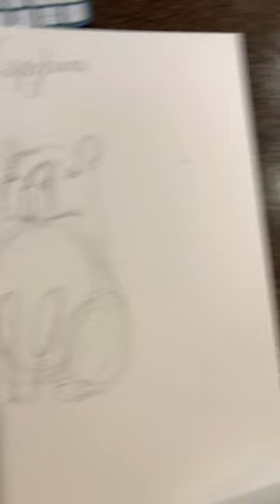CaPYbaRa! Hope you like it